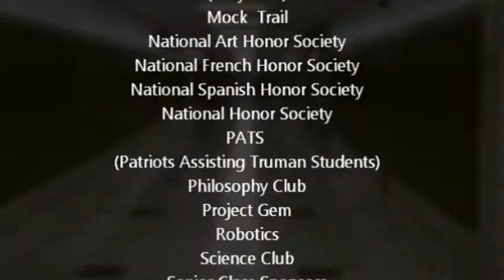Clubs at THS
Patriot Vision reporters Richard Meneses and Melanie Steffen cover clubs offered at THS.